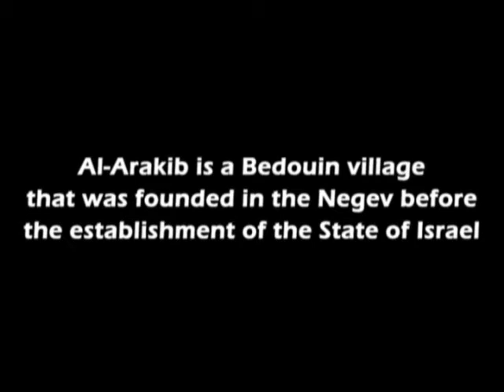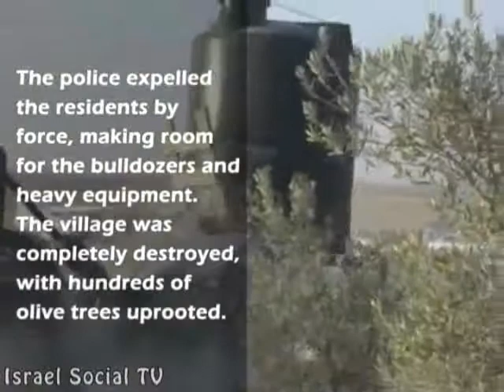The village of Al-Arakib was re-built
Israel Social TV Presents:
Al-Arakib is a Bedouin village that was founded in the Negev before the establishment of the State of Israel. During the 1950s, the residents of the village were expelled from their land by the Israeli authorities. During the 1990s, seeing that the state had not put their land to any use, some of the families returned to the village. Their attempts to work the land and create a little Garden of Eden were thwarted when the state authorities destroyed their crops and homes. In order to establish a legal case for ownership, the state, with the help of the Jewish National Fund, began planting trees on the land.

On the morning of Tuesday, 27 July, security forces arrived at Al-Arakib. They were armed with demolition orders and accompanied by hundreds of police officer as well as bulldozers and demolition equipment. The police expelled the residents by force, making room for the bulldozers and heavy equipment. The village was completely destroyed, with hundreds of olive trees uprooted.

On Saturday 31 July the village was rebuilt with the support and help of Jewish Israelis who came from all over Israel.